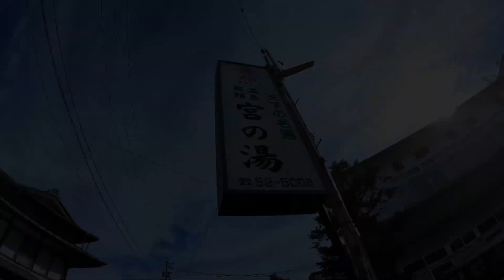ブロンプトンで諏訪大社 四社参り（上社で本宮と前宮に参拝したあと、宮の湯へ）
ブロンプトンで諏訪大社の四社まいりをしてきた。その２。下社参拝後、上社の本宮と前宮にも参拝、その後、宮の湯で身体をあたためた。
諏訪大社は日本列島の成り立ちとも関係する中央構造線とフォッサマグナの出会う地点に神様が鎮座されているという我が国有数のパワースポットだ。願い事はきっと聞き届けていただけたと思う。ブロンプトン